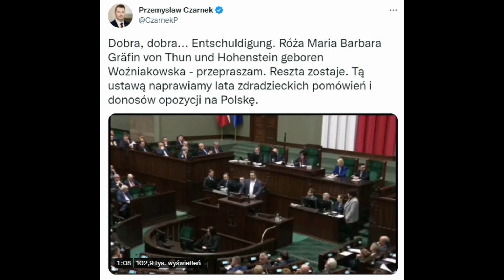"Takiego chama nie mieliśmy od lat"! Wykładowca KUL, prof. Czarnek. Dobra, dobra... Entschuldigung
Prawdziwy katolik, wykładowca na KUL. Dżentelmen. Po prostu.
- Dobra, dobra... Entschuldigung. Róża Maria Barbara Gräfin von Thun und Hohenstein geboren Woźniakowska - przepraszam. Reszta zostaje. Tą ustawą naprawiamy lata zdradzieckich pomówień i donosów opozycji na Polskę - to przeprosiny pana Przemysława Czarnka.

Takiego chama nie mieliśmy od lat - mówi Krzysztof Luft.